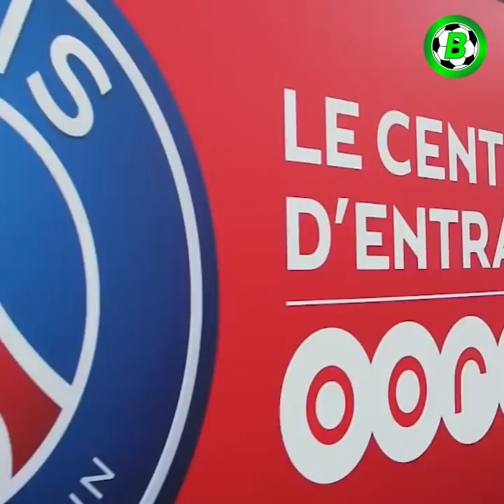မိနစ်ပိုင်းအတွင်း မက်ဆီရဲ့ (၃)နှစ်တာ လစာကိုရှာဖွေနိုင်ခဲ့တဲ့ ပီအက်ဂျီ